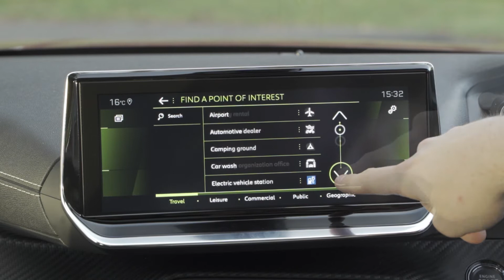'How To' Locate Car Parks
Learn 'How To' Locate Car Parks in your New Peugeot.